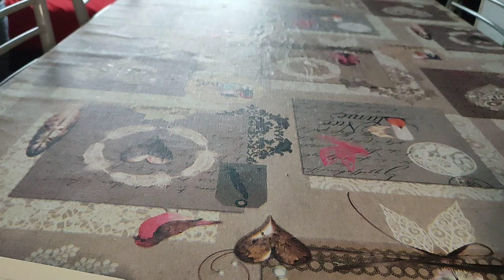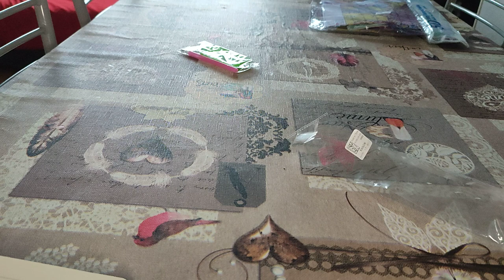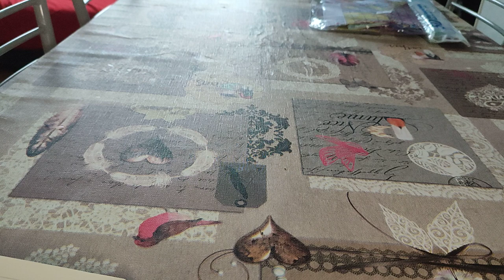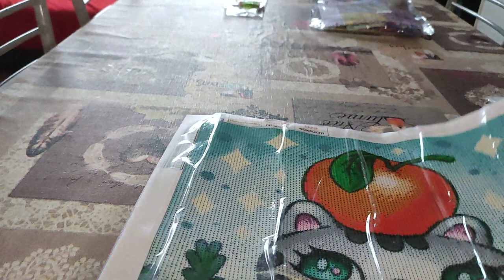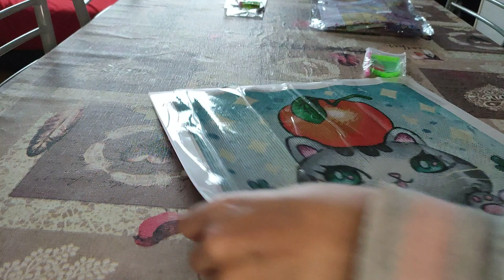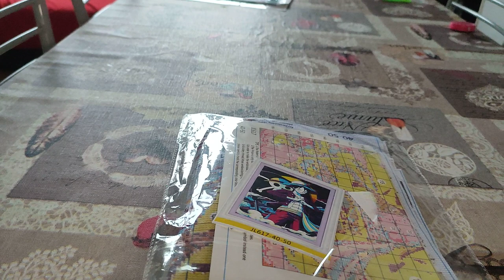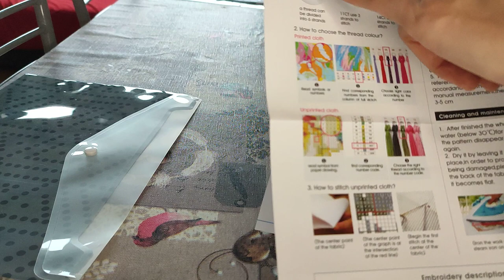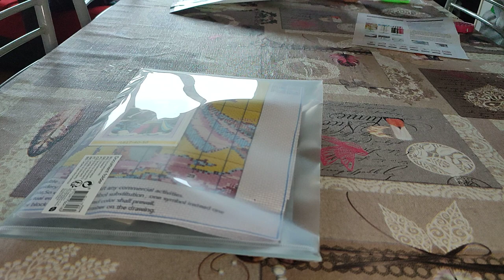unboxing52 dpclubs unboxing diamondpainting crossstitch diy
toile one piece

toile dp chat